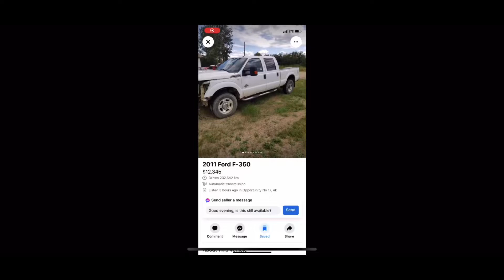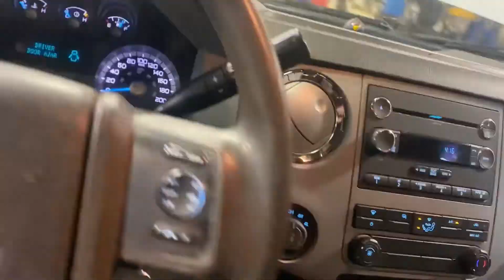F350 6.7 Rebuild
I fixed up a F350 with a 6.7 for my brother. diesel F350 #6.7